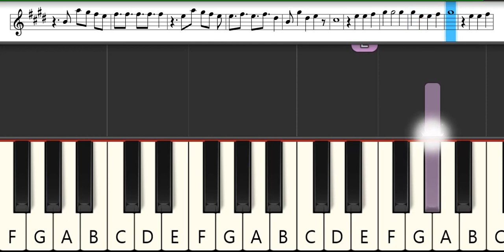You broke me first - Tate McRae | Melodica Pianika Tutorial